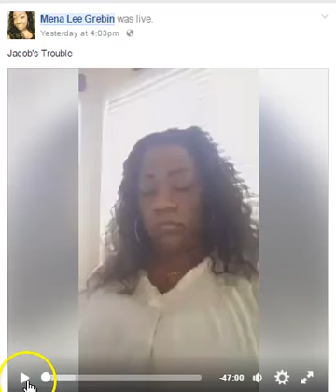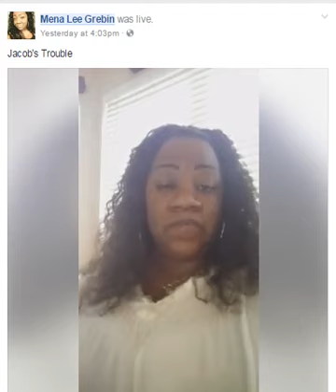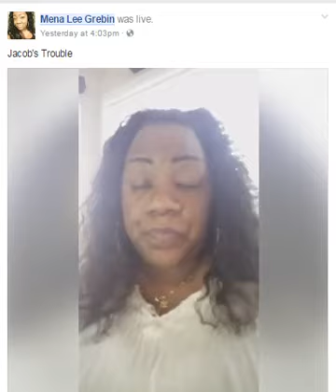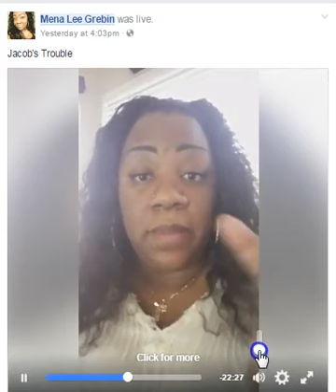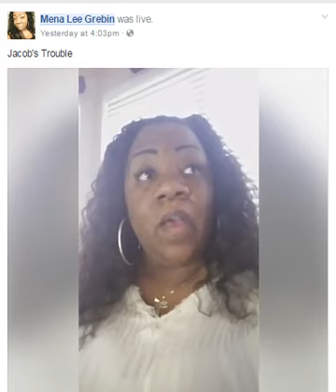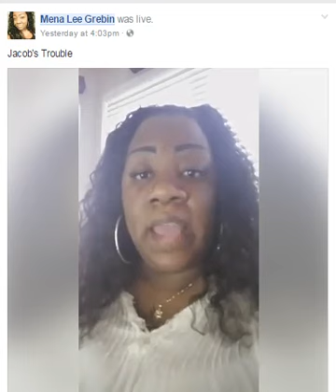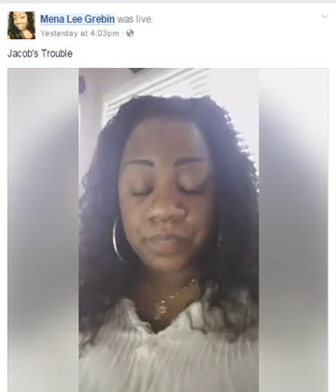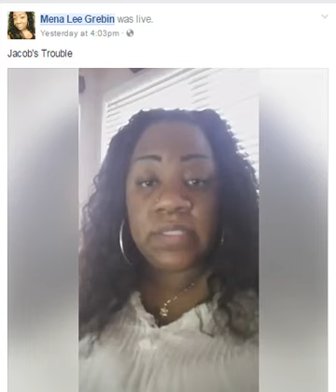Jacob's Trouble Mena Lee Grebin122716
Mena  addresses the Biblical implications of Obama and Kerry's shenanigans at the UN last Friday.